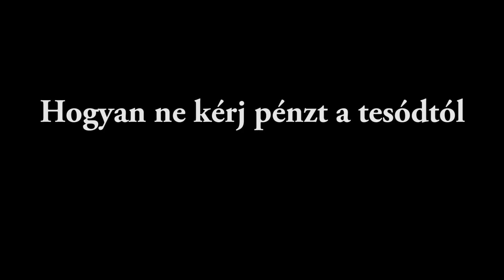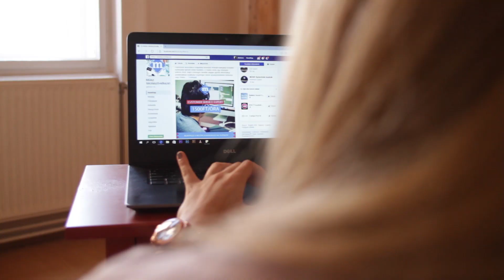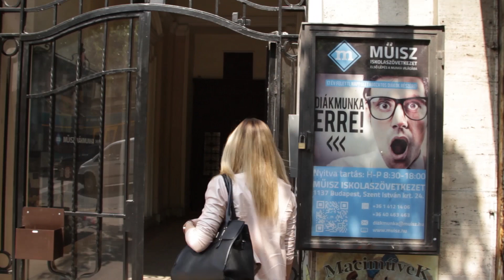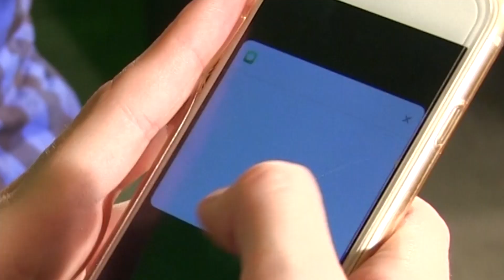Barbi már tudja miből lesz pénze a nyárra! És te? [KÖZÉPSULI TV]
Szeretnél pénzt keresni nyáron, hogy eljuthass néhány fesztiválra? Vagy csak nem akarsz folyton a szüleiden élősködni, esetleg új ruhára gyűjtesz? Íme néhány tipp Barbiéktól.